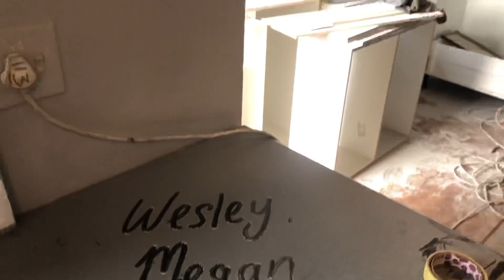House Transformation - A 3 month journey, how we converted our lounge into a kitchen.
The transformation of our kitchen - Ottery, Cape Town